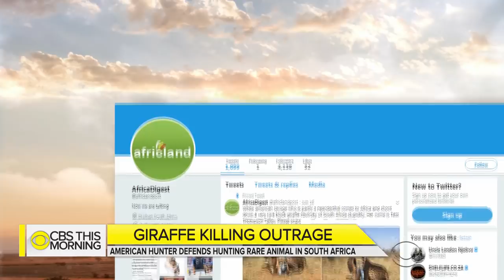Outrage after American hunter poses with dead giraffe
An American hunter is pushing back against her critics after photos of her next to a giraffe she killed in South Africa triggered outrage. In a statement to CBS News, Tess Thompson Talley said she killed the old bull giraffe to prevent it from attacking younger giraffes. David Begnaud reports.